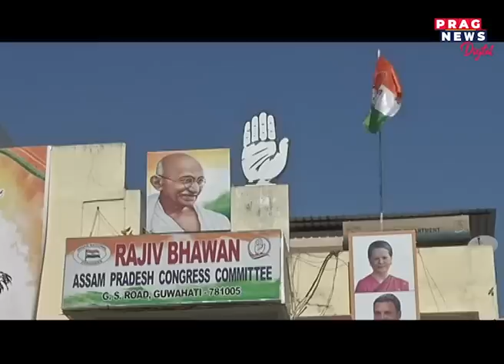Congress MLA faction fight breaks out during a conference in Goalpara, Assam